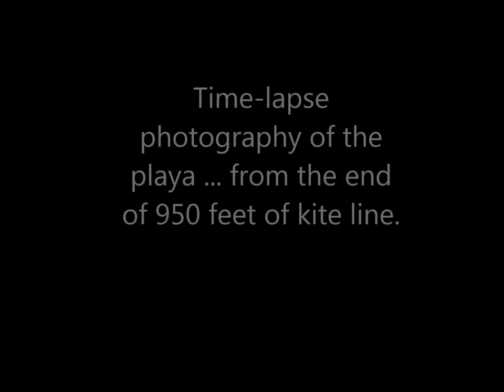Burning Man 2013 Kite Aerial Photography (KAP) / Thursday Flight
I flew my camera from my kite at the end of 950 feet of line.  This is the time lapse video of the playa that resulted from my Thursday afternoon flight.

Shot with a GoPro Hero 3 Black, on a home made Picavet cross suspended from a 12 ft span Double Delta Conye kite

Soundtrack:
Jardins du Luxembourg by Jahzza